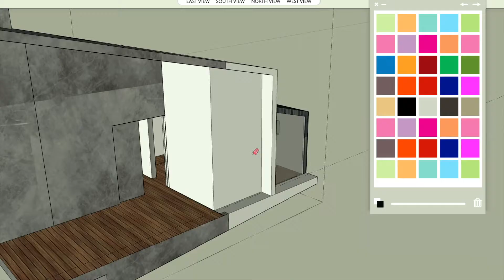Ummi: Ready To Write His Own Story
Ummi is a modern day renaissance man. He's using the internet to write a children's book and practice his passions of piano, architecture and fencing with the help of internet at home. InternetEssentials from Comcast has connected millions of people from low-income homes to low-cost, high-speed internet.